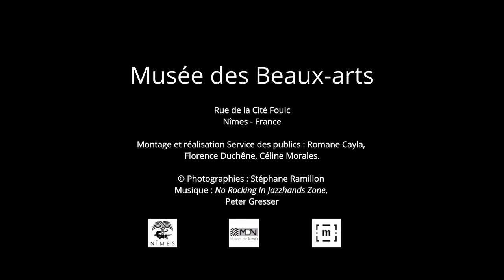"Tria Fata", Musée des Beaux-arts de Nîmes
"Tria Fata" 🙋Culture à la maison🏡
24h/24 on profite de l'offre culturelle Nîmoise👍 directement en ligne.